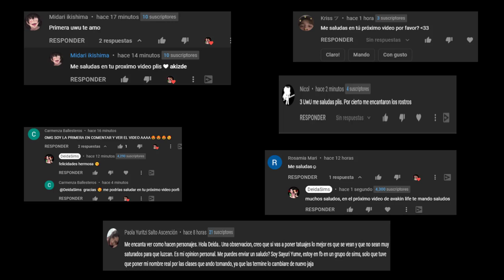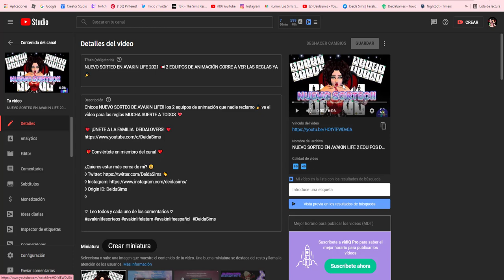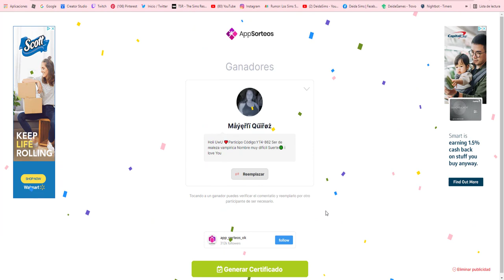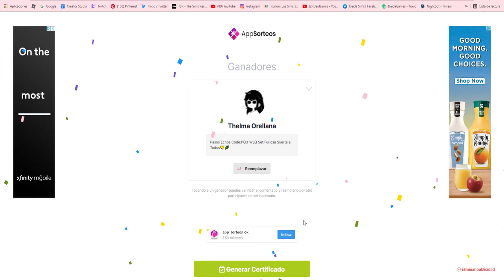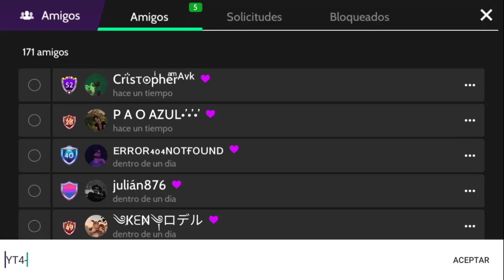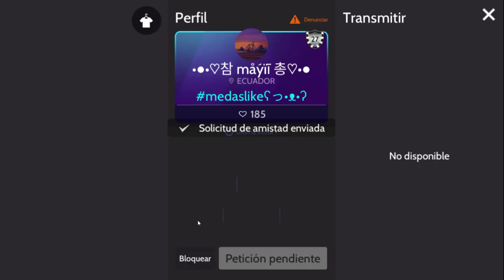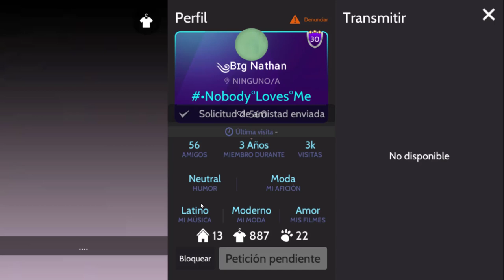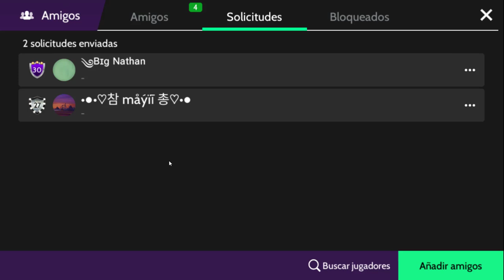Ya hay ganadores del sorteo!! 😱 Serás tu uno de ellos?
quien será los ganadores del sorteo de animaciones en avakin life?SUERTE A TODOS Y FELICIDADES AL  LOS GANADORES 🎉

💘 ¡ÚNETE A LA FAMILIA  DEIDALOVERS! 💘